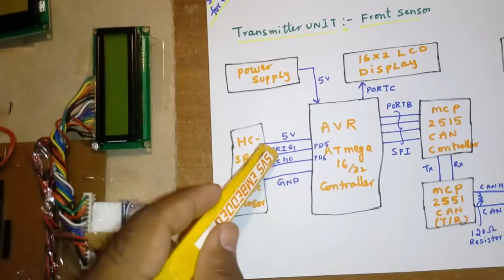Vehicle Speed Control and Accident Avoidance System using CAN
M1: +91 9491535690                  M2: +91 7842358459
2. Automatic Speed Control and Accident Avoidance Of vehicle using ,

3. Vehicle Speed Control System using CAN - IJSTE,

4. Accident Avoidance System using CAN,

5. Embedded Based Vehicle Speed Control System Using - IJIREEICE,

6. accident avoidance and detection on highways - IJETT - International,

7. Vehicle Control System with Accident Prevention by Using  - IJIRSET,

8. Advanced Accident Avoidance System for Automobiles - IJCTT,

9. ARM 7 Based Controller Area Network for Accident Avoidance in ,

10. Intelligent Safety Warning and Alert System for Car Driving,

11. automatic vehicle speed control using microcontroller project,

12. automatic speed control of vehicles project,

13. automatic speed control of vehicles using sensor,

14. automatic speed control of vehicle at school zones using ir sensor,

15. automatic vehicle speed control system,

16. automatic speed control of vehicles using gps,

17. accident avoidance system project/seminar report/pdf/ppt download,

18. automatic speed control of vehicles using rfid,

19. A WEB BASED ACCIDENT REPORTING AND TRACKING SYSTEM,

20. CAN BASED COLLISION ACCIDENT AVOIDANCE SYSTEM FOR,

21. Intelligent Safety Warning and Alert System for Car Driving,

22. Automated Vehicle Control System,

23. automobile based projects - SVSEmbedded,

24. Fully Automated Cruise Control System Using Ultrasonic Sensor,

25. collision control and collision avoidance using ultrasonic sensor,

26. VEHICLE-ACCIDENT-DETECTION-USING-GSM-AND-GPS-MODEM,

27. Intelligent-Automatic-Vehicle-Accident-Detection-System-Using,

28. An autonomous speed control and object detection system for vehicles,

29. A VEHICULAR ACCIDENT DETECTION AND AVOIDANCE SYSTEM,

30. CAN Based Accident Avoidance - Scribd,

31. Collision avoidance system - Wikipedia,

32. Crash avoidance technologies - Insurance Institute for Highway Safety,

33. Distance based Accident Avoidance System using Arduino - IRJET,

34. Review of Speed Control and Automatic Braking System,

35. Automatic Overtaking for Accident Avoidance and Automatic - IJIRCCE,

36. Wireless Accident Information System Using GSM and GPS,

37. Accident avoidance system project/seminar report/pdf/ppt download,

38. Car Anti-Collision and Intercommunication System using - ijesrt,

39. Driver Authentication and Accident Avoidance System for Vehicles,

40. Car Black Box with Speed Control in Desired Areas for Collision,

41. Design and Research on Speed control system by Intelligent System,

42. Arm 7 Embedded Controllers for Vehicle Obstacle - IJARE,

43. Over speed indicator and Accident Avoidance systems in a four,

44. enhancing highway traffic safety through intelligent car,

45. Vechicle accident prevention using eye bilnk sensor ppt - SlideShare,

46. CAN BASED COLLISION ACCIDENT AVOIDANCE SYSTEM FOR,

47. ARM 7 Based Controller Area Network for Accident Avoidance ,

48. CAN Based Accident Avoidance System Project Report | 1000
Projects,

49. Advanced Accident Avoidance System for Automobiles - IJCTT,

50. accident avoidance and detection on highways - IJETT - International,

51. Automatic Speed Control and Accident Avoidance Of vehicle using ,

52. Accident avoidance system project/seminar report/pdf/ppt download,

53. Distance based Accident Avoidance System using Arduino - IRJET,

54. can based accident avoidance system ppt,

55. can based accident avoidance system using lpc2129,

56. accident avoidance system pdf,

57. accident avoidance system project/seminar report/pdf/ppt download,

58. vehicle collision avoidance system ppt,

59. vehicle collision avoidance system using ultrasonic sensor,

60. CAN Based Accident Avoidance System ECE Project ,

61. Accident avoidanve using controller area network protocol ,

62. collision control and collision avoidance using ultrasonic sensor,

63. Latest IEEE Based Embedded System Projects for Final Year,

64. Embedded Systems Projects Ideas for Engineering Students - svsembedded,

65. 100+ Embedded Systems Projects for Engineering Students,